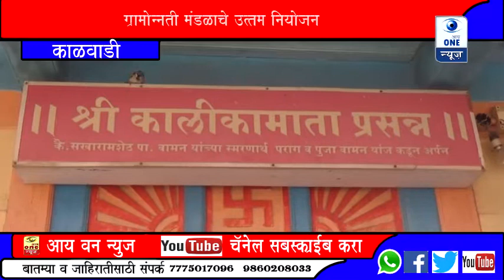कालिका मातेच्या कृपाआशीर्वादाने काळवाडी या ठिकाणी अखंड हरिनाम सप्ताहाचे आयोजन करण्यात आले आहे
काळवाडी:
          कालिका मातेच्या कृपाआशीर्वादाने काळवाडी या ठिकाणी अखंड हरिनाम सप्ताहाचे आयोजन करण्यात आले आहे. आठ दिवस चालणाऱ्या ह्या सप्ताहाची  काल सकाळी देवीच्या अभिषेकाने सप्ताहाची सुरुवात झाली.
          प्रथम दिवसाच्या कार्यक्रमाचा आढावा घेतला आहे आय वन न्यूज चे प्रतिनिधी अभिषेक वामन यांनी